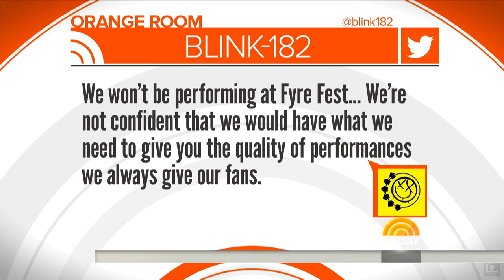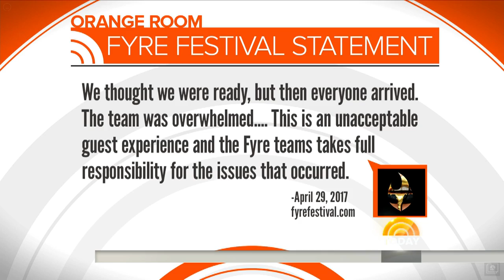Angry Fyre Festival Attendees Are Burning Up Social Media | TODAY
The Fyre Festival was billed as a luxury experience in the Bahamas, but disappointed attendees have been posting pictures of deserted venues, barely assembled tents and box lunches. TODAY’s Dylan Dreyer reports from the Orange Room.